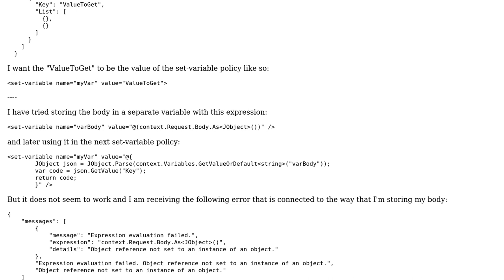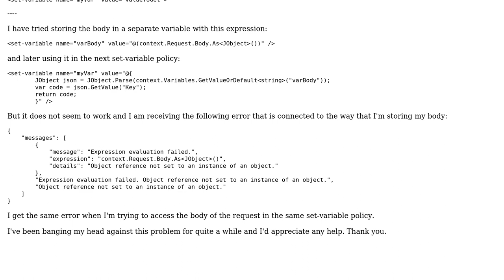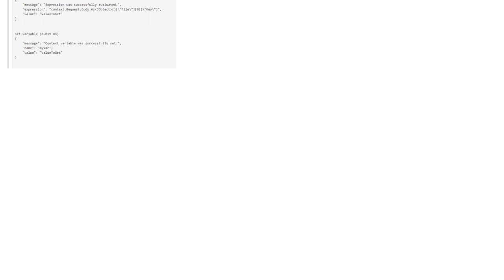How can I access request body in set-variable policy in Azure API Management?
With thanks & praise to God, and with thanks to the many people who have made this project possible! | Content (except music & images) licensed under CC BY-SA | Music | Images & others | With thanks to user Stanley Gong user Noobydee and the Stack Exchange Network Trademarks are property of their respective owners. You are responsible for your own actions.